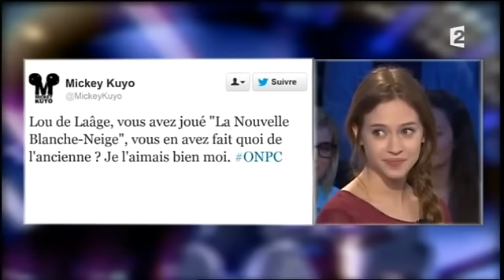Marina Hands & Lou de Laâge - On n'est pas couché 2 mars 2013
Marina Hands & Lou de Laâge
Film "Jappeloup"
2 mars 2013
Laurent Ruquier avec Natacha Polony & Aymeric Caron
France 2